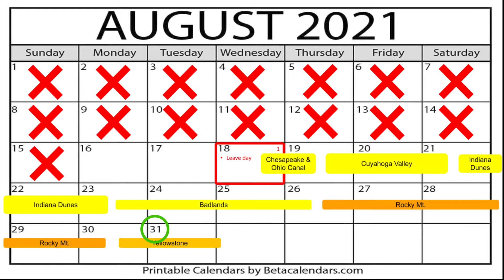Into the Wild - Grand Teton National Park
After leaving the Rocky Mountain National Park, we drove north toward Grand Teton National Park. Grand Teton National Park is a smaller National Park whose north side connects directly with the south entrance of Yellowstone National Park.

Starting off our hike we planned to go from String Lake to Jenny Lake. Our plan was interrupted when a black bear started walking down our trail with its two cubs. Thankfully, God has a plan in everything and it turns out this was part of it. Avoiding the bear and her cubs, Michael and I ran into a young couple, newly married, named Justin and Bridget on their honeymoon. They had a set plan to see the waterfall and inspiration point so we were happy to join in with them. While with them we learned about their relationship and talked about Jesus (they were both Christians as well). Through our conversation we were able to encourage them to further share the Gospel with their friends over in Texas. We were so blessed to meet them and get to spend the day with them. We hope God blesses their marriage over and over!

Overall, the Grand Teton National Park was a fantastic trip and well worth the stop on the way to Yellowstone National Park. Well worth the visit and such a blessing to get to meet Justin and Bridget.

If you want to plan your own trip to the Grand Teton National Park, check out the Grand Teton National Park website here (but don't forget the bear spray):

As always, thank you to Michael for editing the video. A great job as always!